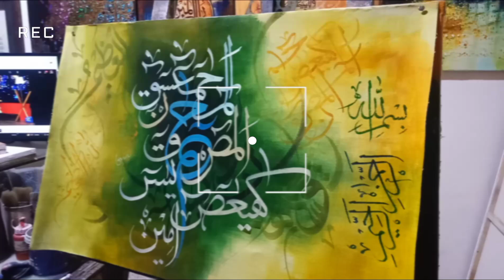Write Arabic Calligraphy | Tutorial | For beginners | imranartstudio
Title: "Write Arabic Calligraphy: Writing 'Arabic Calligraphy' on Canvas | Imran Art Studio"

Description:
🖌️ Join us in this mesmerizing tutorial as we dive into the world of Arabic calligraphy and learn how to write the revered name 'Arabic Calligraphy' on canvas. Imran Art Studio is thrilled to guide you through the intricate and beautiful art of Arabic script.

In this video, we will take you step by step through the process of creating a stunning 'Arabic Calligraphy' artwork using traditional calligraphy techniques. Whether you're a seasoned calligrapher or a beginner, our easy-to-follow instructions will help you achieve a masterpiece that pays homage to this sacred name.

🎨 Explore the graceful strokes and elegant curves of Arabic calligraphy as we demonstrate each letter of 'Arabic Calligraphy' with precision and care. You'll witness the transformation of a blank canvas into a work of art that radiates both cultural significance and artistic beauty.

Share your own 'Arabic Calligraphy' calligraphy creations with us in the comments below – we'd love to see your interpretations!

Immerse yourself in the world of Arabic calligraphy and create a timeless piece of art that honors 'Arabic Calligraphy.' Let's unleash your creativity together!

Arabic Calligraphy,
Islamic Art,
Canvas Art Tutorial,
Imran Art Studio,
Arabic Writing Tutorial,
Calligraphy Techniques,
How to Write Arabic Calligraphy,
Religious Art,
how to write Arabic Calligraphy in urdu,
how to write Arabic Calligraphy saw in urdu,
how to write Arabic Calligraphy saw in mobile, how to write Arabic Calligraphy in arabic calligraphy with pencil,
how to write Arabic Calligraphy name in arabic